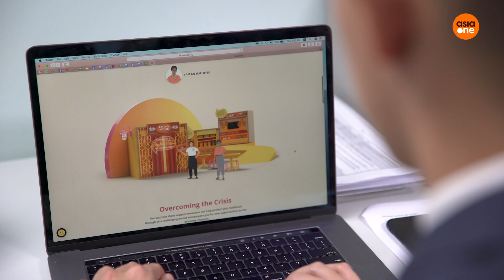Tosh Explains: The Fortitude Budget for Families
Seen lots of Circuit Bakers on social media lately? We're sure Tosh isn't the only one. Watch as he explains how the Fortitude Budget will help families with their household expenses and seniors to go digital.